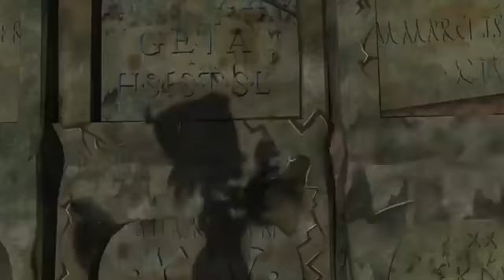La Leyenda de la Llorona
Legados presenta: Caleidoscopio
Taller de cine Latinoamericano
Todos los Viernes 18 horas
La Leyenda de Nahuala
Película animada de una saga de leyendas mexicanas. Los niños combaten a la bruja Nahuala.

¡Las inscripciones están abiertas! Consulten los programas de Legados abiertos para niños, adultos y adultos mayores. Cursos de Español en Montreal

is a Spanish non-profit educational and cultural institute with the mission of promoting Hispanism and affirming Latin-Canadian identities through a Spanish program deeply rooted in Latin American culture, literature and arts, all this having place in an intercultural and interlinguistic gathering location.